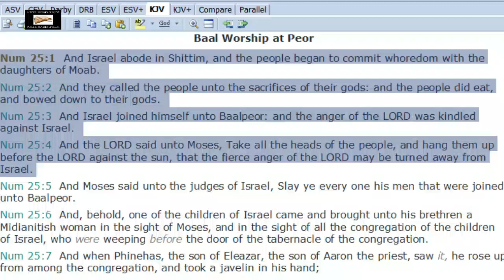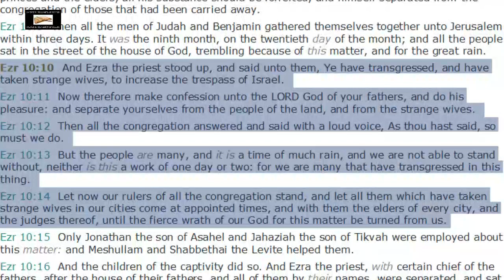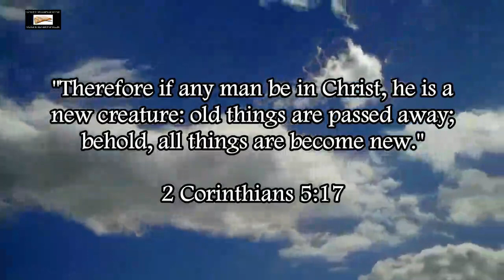The Sin Of Interracial Marriage Brings God's Wrath (Ezra 10:10-14, Num. 25:1-9)